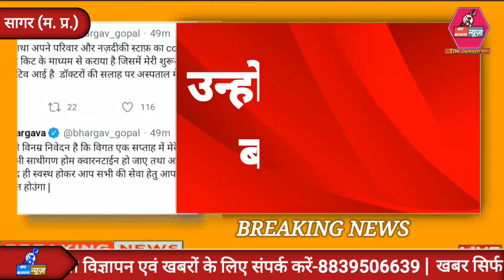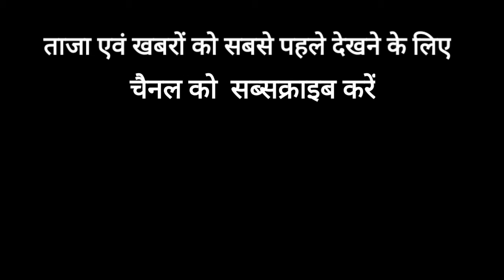सागर -एमपी के लोक निर्माण मन्त्री गोपाल भार्गव की रिपोर्ट कोरोना पॉजिटिव आई है। Jankalyan News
Welcome to our Jankalyan News Channel

Aap Dekh Rahe Hai Deori Ka 1 No. News Channel

About this video-👇

Friends is video me Maine aapko